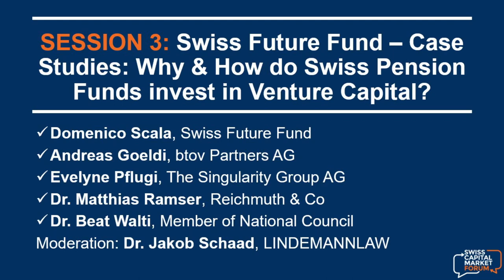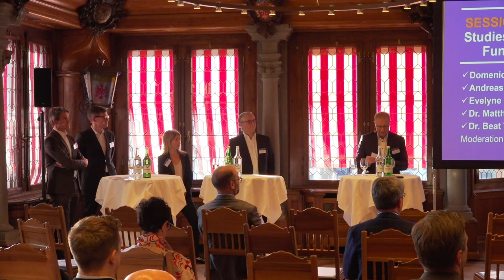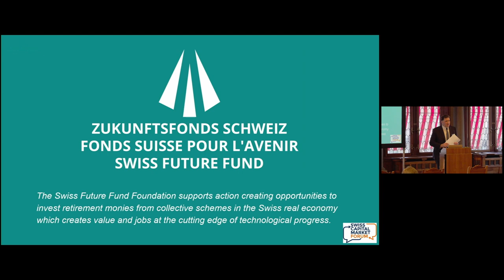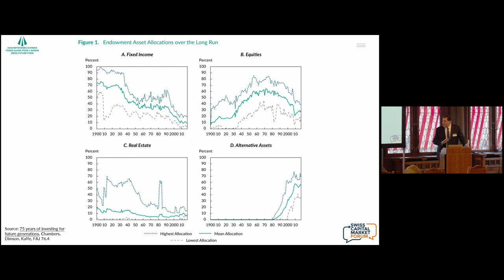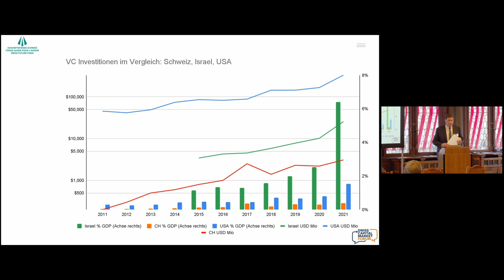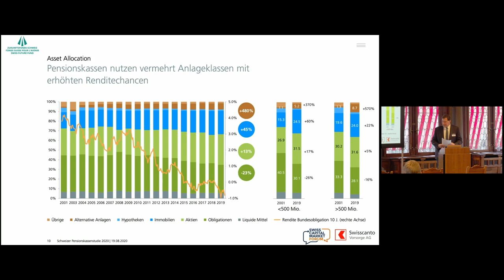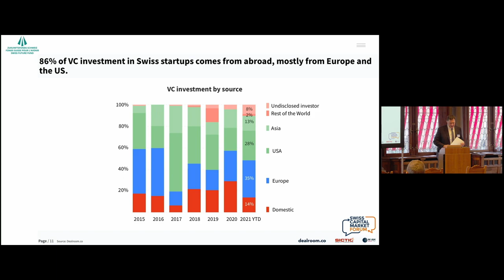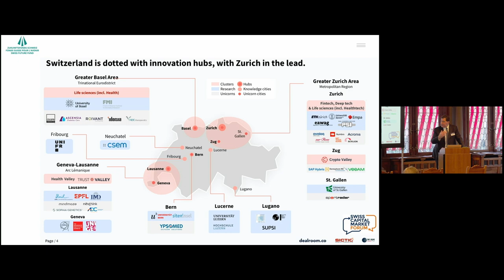SWISS ALTERNATIVE INVESTMENTS FORUM 2022 - Swiss Future Fund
SESSION 3:
Swiss Future Fund: Case Studies: Why & How do Swiss Pension Funds invest in Venture Capital?

Domenico Scala, President, Swiss Future Fund

Andreas Goeldi, Partner at btov Partners AG

Evelyne Pflugi, CEO and Co-Founder The Singularity Group AG

Dr. Matthias Ramser, Chief Investment Officer, Reichmuth & Co

Dr. Beat Walti, Member of National Council, Partner at Wenger & Vieli Ltd.

Moderation: Dr. Jakob Schaad, Partner, LINDEMANNLAW